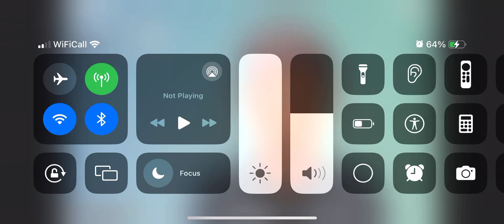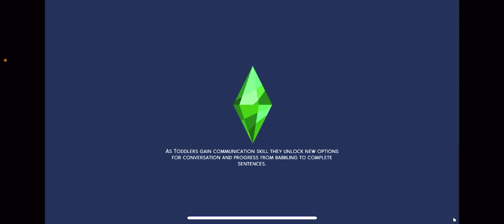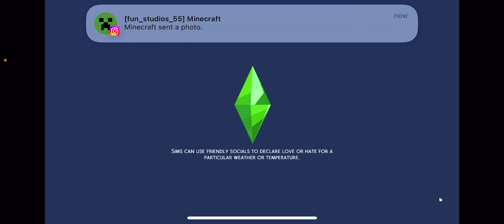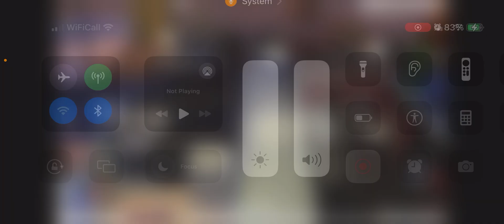Sims 4: Shattered Paradise: Episode 33; Bittersweet wedding